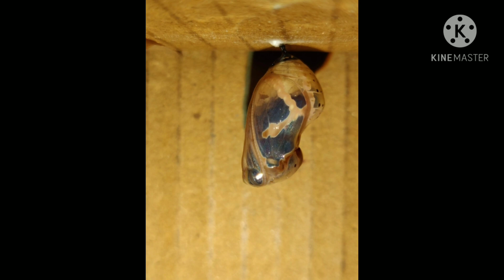life cycle of common crow butterfly (𝒫𝒶𝓇𝓉 2)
hey there.part 2 is finally out!
in this video I am going to show you the stages of the chrysalis,emergence,geder difference and tagging.

I found the egg on oleander plant and found
5 such eggs.one of them was freshly laid.
Still I could raise only 2.